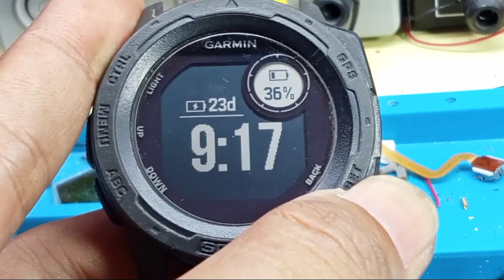suka mati sendiri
cara mudah atasi Garmin instinct solar suka mati sendiri
langsung saja cek video nya

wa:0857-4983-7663